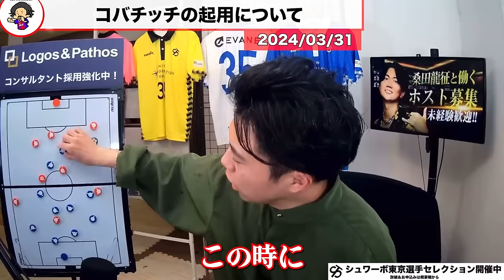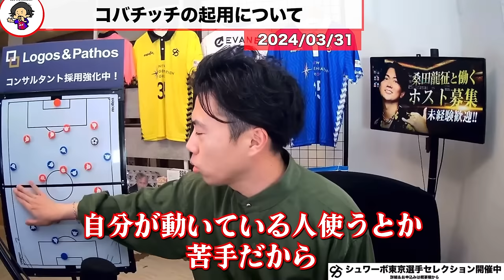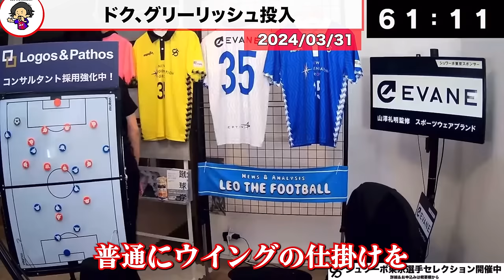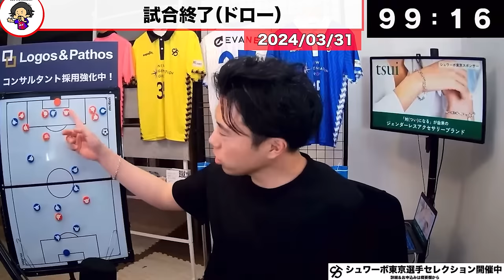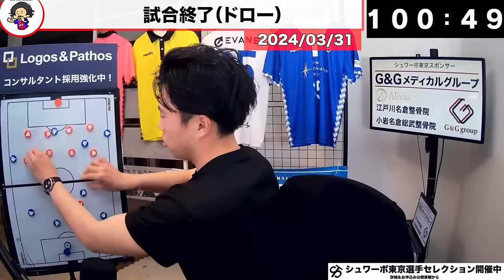【レオザ】冨安健洋が大一番で復帰!/マンチェスターシティvsアーセナル試合まとめ【レオザ切り抜き】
冨安健洋所属🇯🇵アーセナル×マンチェスターシティ etc【リアルタイム分析】※期間限定公開 via @YouTube 4/1

0:00　試合開始
0:39 　コバチッチの起用について
2:05　アーセナルの左SBについて
2:32　シティとアーセナルのサッカーについて
4:41　シティの問題について
5:43　どっちの方が上手く行ってる？
6:24　ハーフタイム
7:55　シティチャンス
8:05　ベルナルドの守備について
8:22　ドクとグリーリッシュ投入
8:47　冨安が出動
9:04　冨安のプレーについて
9:24　アーセナルチャンス
9:42　冨安vsドク
9:50　試合終了

『Leo the football 』Twitter👇

 / soccerrapperleo